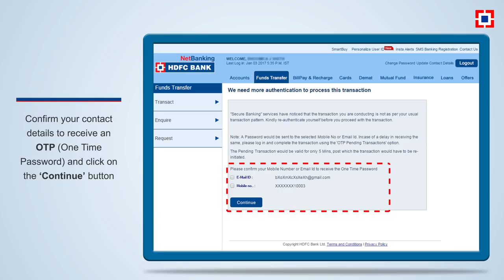Make IMPS fund transferl HDFC BANK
Make IMPS fund transfer

Immediate Payment Service or IMPS for short is a quick and simple way to transfer funds online. As the name suggests funds/money is transferred immediately/quickly through IMPS Payment Service. Not only is it safe & secure, but also very convenient because you can do it anytime and anywhere using HDFC Bank NetBanking. Watch this video to know how to do an IMPS transfer funds using HDFC Bank Netbanking. To know more about our IMPS funds transfer via MMID facility, HDFC Bank, India's no. 1* bank offers credit cards, loans, savings accounts, current accounts, mobile payment solutions, insurance and more to take care of all your banking needs. HDFC Bank also helps you save money by getting the best deals on to cater to all your needs. Liked what you saw. Watch more about IMPS Payment / Fund Transfer from HDFC Bank by visiting Subscribe to the HDFC Bank YouTube Channel and remember to press the bell icon to get notifications on how you can know more about our products & services and their various features/benefits and how to use them.